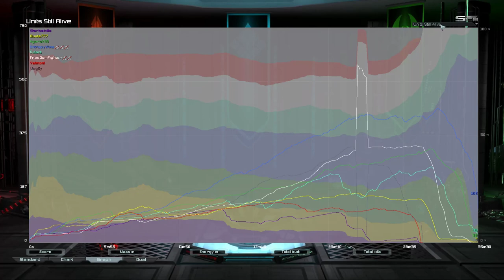STOP HELPING ME | Supreme Commander Forged Alliance Forever